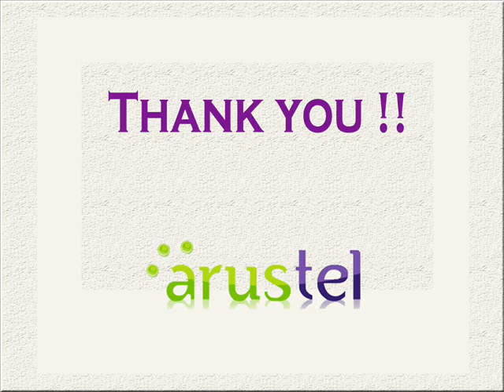SENEM DENIZ : VOIP INTERCONNECTION VOIP PROVIDERS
Senem Deniz, Jak Matalon, Ulas Deniz and Sule Karaca -Interconnected VoIP service allows you to make and receive calls to and from traditional phone numbers using an Internet connection, possibly a high-speed (broadband) Internet connection, such as Digital Subscriber Line (DSL), cable modem, or wireless broadband. It can be used in place of traditional phone service.  Typically, interconnected VoIP technology works by either placing an adapter between a traditional phone and Internet connection, or by using a special VoIP phone that connects directly to your computer or Internet connection. While you may choose to use interconnected VoIP service from a single location, like a residence, some interconnected VoIP services can be used wherever you travel, as long as a broadband Internet connection is available. companies offering interconnected VoIP service call it by a number of different brand names. To find out more about VoIP service, see the FCC's consumer guide.